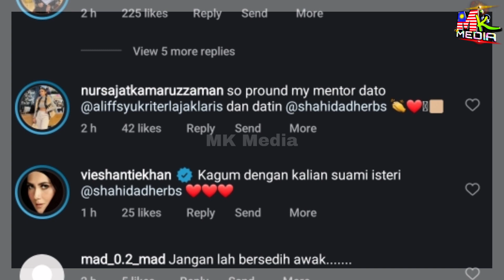Aliff Syukri MENANGIS Dapat PENGHARGAAN Pembayar ZAKAT TERBESAR Di SELANGOR Hampir RM1 JUTA.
Aliff Syukri MENANGIS Diberi PENGHARGAAN Antara Pembayar ZAKAT TERBESAR Hampir RM1 JUTA...

📵 Editing : Samsung Note 20 Ultra
📑 Software : Khidmaster Pro

Keyword Tool:
Mk Media